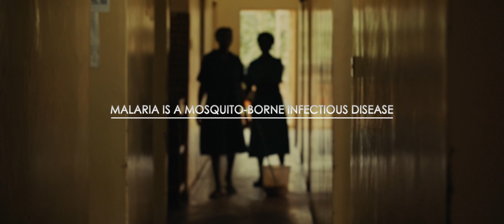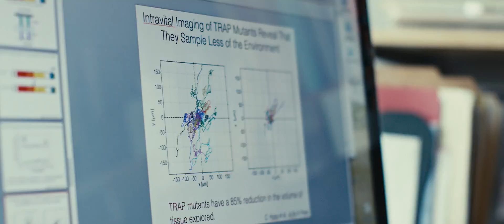The War on Malaria - Johns Hopkins Malaria Research Institute Scientists Lead the Fight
Malaria afflicts 212 million people globally, and more than 2/3 of  malaria deaths are children under the age of five.

In 2001, Bloomberg Philanthropies gave $100 million to the Johns Hopkins Bloomberg School of Public Health in order to fund the establishment of the Johns Hopkins Malaria Research Institute (JHMRI). Since then, JHMRI's state-of-the-art facility has become a hub for a community of multidisciplinary researchers dedicated to the treatment, control and eradication of this deadly disease.

Focused on four major areas of research — entomology, parasitology, epidemiology and immunology — JHMRI boasts experts from around the globe, all working to prevent and cure malaria. In this short film, meet JHMRI director Dr. Peter Agre and members of his team in Baltimore, and learn about the exciting impacts their research is having abroad in locations such as Macha, Zambia.